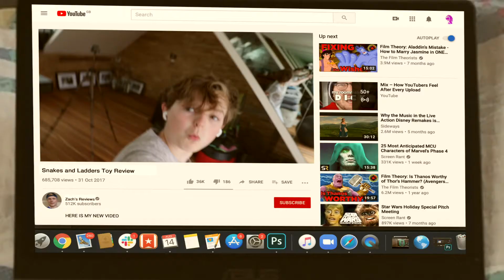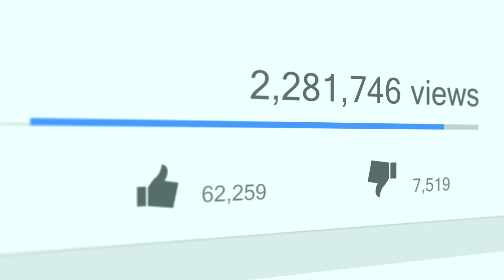CYBER LIFE - YFAVirtualSummerCamp (ages 12-13) 2020